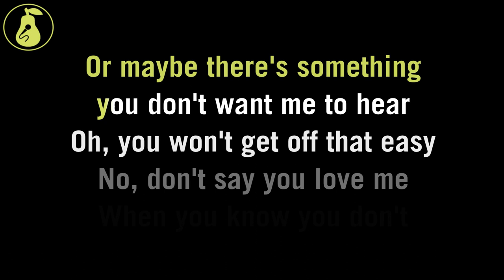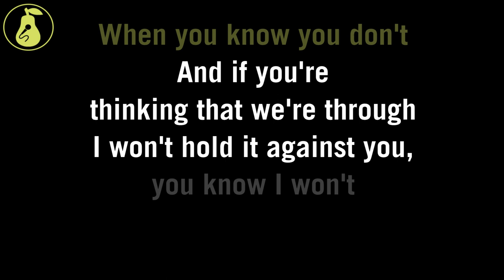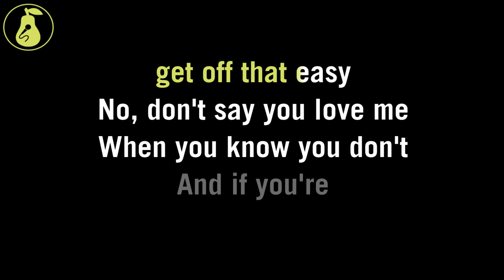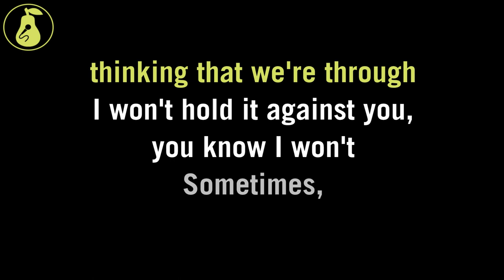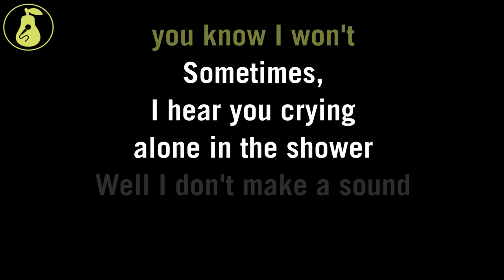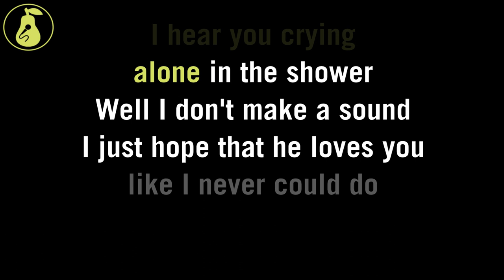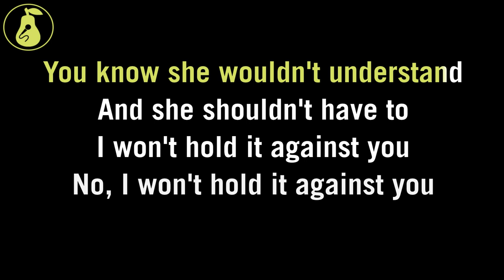Radiator Hospital - Our Song (Karaoke)